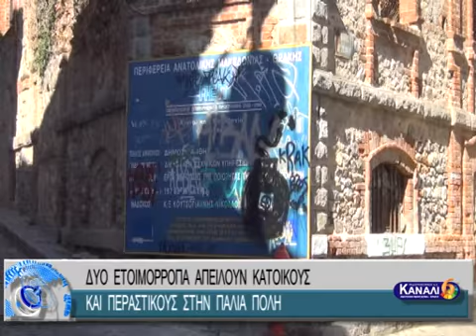ΔΥΟ ΕΤΟΙΜΟΡΡΟΠΑ ΑΠΕΙΛΟΥΝ ΚΑΤΟΙΚΟΥΣ ΚΑΙ ΠΕΡΑΣΤΙΚΟΥΣ ΣΤΗΝ ΠΑΛΙΑ ΠΟΛΗ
ΔΥΟ ΕΤΟΙΜΟΡΡΟΠΑ ΑΠΕΙΛΟΥΝ ΚΑΤΟΙΚΟΥΣ ΚΑΙ ΠΕΡΑΣΤΙΚΟΥΣ ΣΤΗΝ ΠΑΛΙΑ ΠΟΛΗ 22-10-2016